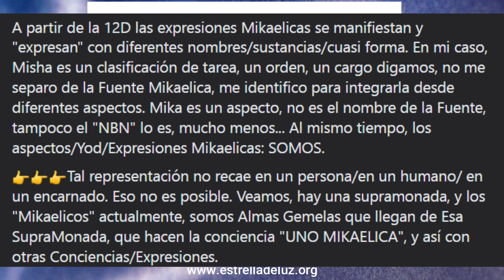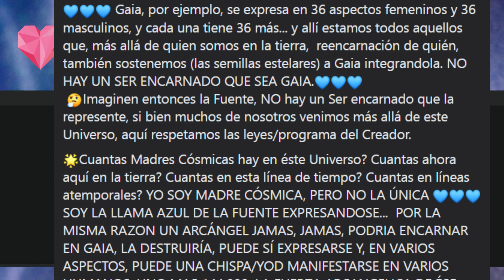✨"CONSCIENCIA UNO MIKAELICA"✨👉 Cómo se expresa desde la 12D?🤔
✨"CONSCIENCIA UNO MIKAELICA"✨👉 Cómo se expresa desde la 12D?🤔A partir de la 12D las expresiones Mikaelicas se manifiestan y "expresan" con diferentes nombres/sustancias/cuasi forma. En mi caso, Misha es un clasificación de tarea, un orden, un cargo digamos, no me separo de la Fuente Mikaelica, me identifico para integrarla desde diferentes aspectos. Mika es un aspecto, no es el nombre de la Fuente, tampoco el "NBN" lo es, mucho menos... Al mismo tiempo, los aspectos/Yod/Expresiones Mikaelicas: SOMOS.
👉👉👉Tal representación no recae en un persona/en un humano/ en un encarnado. Eso no es posible. Veamos, hay una supramonada, y los "Mikaelicos" actualmente, somos Almas Gemelas que llegan de Esa SupraMonada, que hacen la conciencia "UNO MIKAELICA", y así con otras Conciencias/Expresiones.
💙💙💙 Gaia, por ejemplo, se expresa en 36 aspectos femeninos y 36 masculinos, y cada una tiene 36 más... y allí estamos todos aquellos que, más allá de quien somos en la tierra,  reencarnación de quién, también sostenemos (las semillas estelares) a Gaia integrandola. NO HAY UN SER ENCARNADO QUE SEA GAIA.💙💙💙
 🤔Imaginen entonces la Fuente, NO hay un Ser encarnado que la represente, si bien muchos de nosotros venimos más allá de este Universo, aquí respetamos las leyes/programa del Creador.
🌟Cuantas Madres Cósmicas hay en éste Universo? Cuantas ahora aquí en la tierra? Cuantas en esta línea de tiempo? Cuantas en líneas atemporales? YO SOY MADRE CÓSMICA, PERO NO LA ÚNICA 💙💙💙SOY LA LLAMA AZUL DE LA FUENTE EXPRESANDOSE...  POR LA MISMA RAZON UN ARCÁNGEL JAMAS, JAMAS, PODRIA ENCARNAR EN GAIA, LA DESTRUIRÍA, PUEDE SÍ EXPRESARSE Y, EN VARIOS ASPECTOS, PUEDE UNA CHISPA/YOD MANIFESTARSE EN VARIOS HUMANOS, UNO MAS 144.000, LA FUERZA ARCANGELICA DE ÉSE UNO, SE SOSTIENE EN LOS 144.000, CADA UNO DE ELLOS ES MIGUEL POR EJEMPLO, EN LOS DOS ASPECTOS. UNO PUEDE REENCARNAR COMO YOD, PERO NO PODRIA HACERLO SIN LOS OTROS, COMO UN RACIMO DE UVAS QUE PENDE Y DEPENDE DEL PARRAL